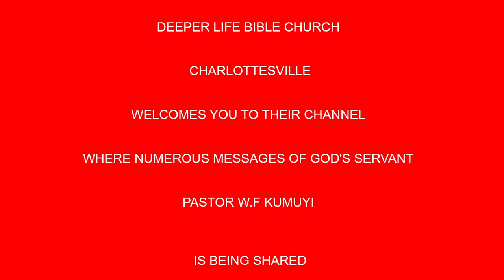FAITH THAT BANISHES WORRY AND ANXIETY BY PAS W F KUMUYI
Brethren, I want to use this medium to specially invite you to join  us for our weekly online prayer meeting, coming up on Saturday 8th, August 2020. Time 1pm -2pm Nigerian time.
Theme: Divine Encounter 1 Samuel 9

USA: 8am - 9am
Access Code: 344823#

Access code:344823#

Malawi: 12pm-1pm
Access Code: 344823#

From any country:
1)Enter your name.
2)Type the dial-in number in the blue box or click or tap the dial-in number on the keypad.
Participant Code:344823#
3)Click Call and agree to allow access to your microphone.
4)When prompted, enter the access code followed by pound (#) to be connected to the conference.

1. Via the web or Zoom app
2. Via Phone:
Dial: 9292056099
Enter Meeting ID: 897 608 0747#
Press #